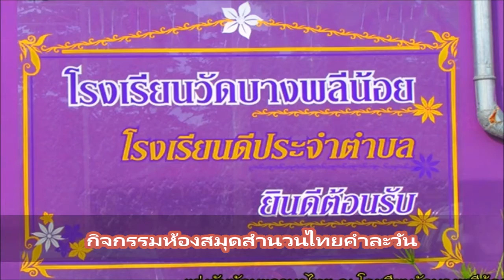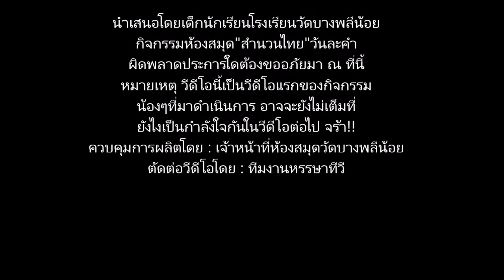กิจกรรมสำนวนไทย คนล้มอย่าข้ามไม้ล้มจึงข้าม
คนล้มอย่าข้าม ไม้ล้มจึงข้าม
สำนวนนี้หมายถึง  คนที่เคยมีอำนาจวาสนา  มีฐานะที่ดีมาก่อน    ตกมาตกต่ำลงก็อย่าเพิ่งคิดที่จะไปดูถูกหรือเหยียดยาม  เพราะในวันข้สงหน้าเขาอาจจะกลัมมามีอำนาจ ตำแหน่วหน้าที่การงานและมีฐานนะที่ดีอีกครั้ง   ซึ่งไม่เหมือนกับไม้เมื่อล้มแล้วเราสามารถข้ามได้  เปรียบเหมือนกับคนที่หกล้มลง  แล้วเราเดินข้ามเขา  เขาอาจจะลุกขึ้นมาชนเราได้  ซึ่งไม่เหมือนกับไม้ล้ม ที่ไม่สามารถลุกขึ้นมาได้  ซึ่งมีความปลอดภัยกว่า

หรรษาทีวี | ดูหนังใหม 2014 | ข่าวบันเทิง | ละครไทย | อัพเดทหนัง | วงการหนัง | ข่าวซุบซิบ | MVใหม่ๆ | เพลงฮิต | ข่าวด่วน | ข่าวเด็ด | ทีวีออนไลน์
สามารถดูเวอร์ชั่นเต็มบนคอมพิวเตอร์ได้ที่
เว็ปหลัก วาไรตี้ครบครัน
แอพพลิเคชั่นแอนดรอยด์ที่